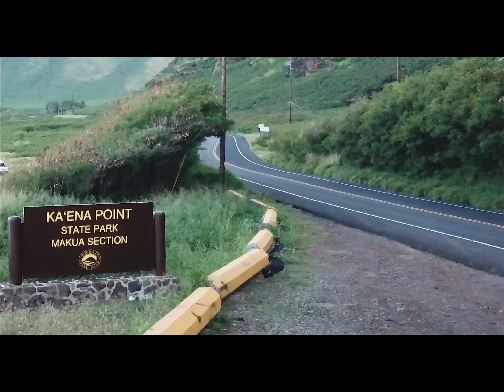Bodyboarding Sea Breeze Blues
Top Secret Video of the Ocean.